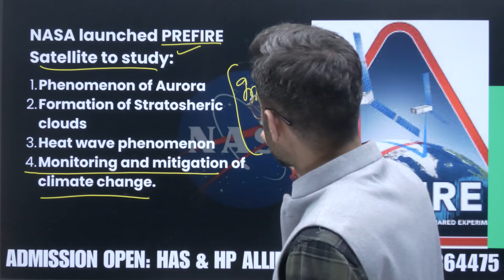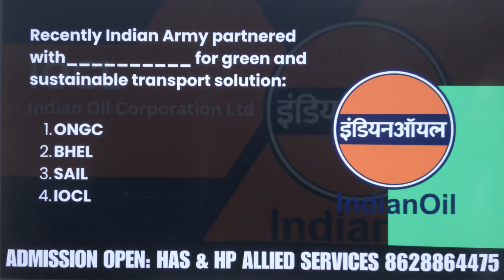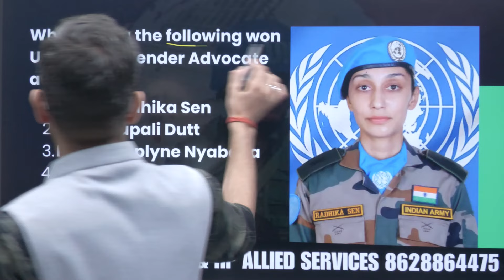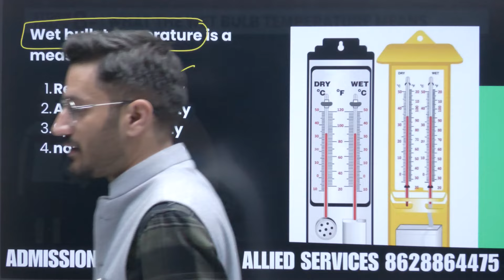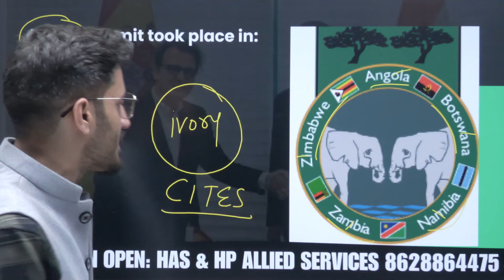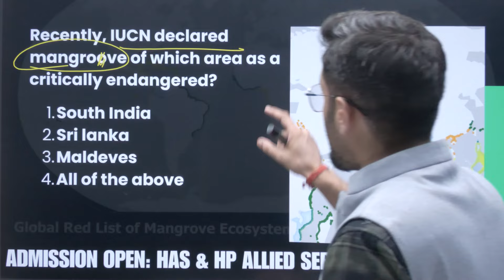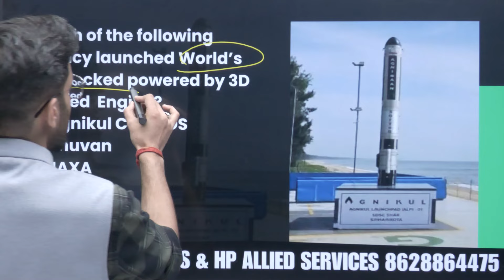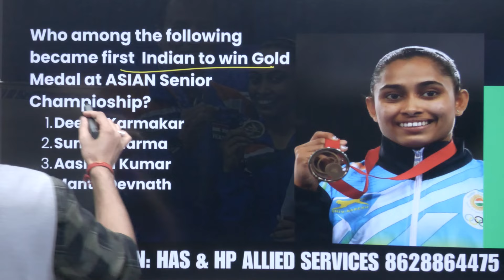Current Affairs May 27 June 2 | Weekly Current Affairs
HP Economic Survey 2024 book on Amazon
Our Other Books